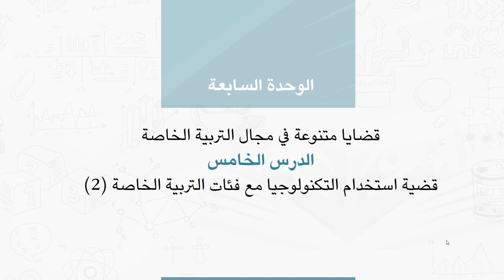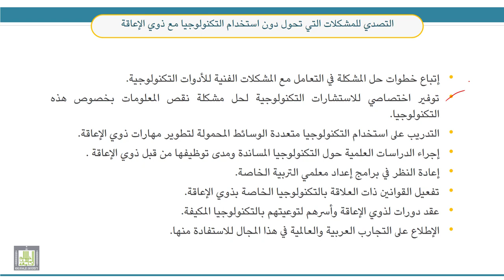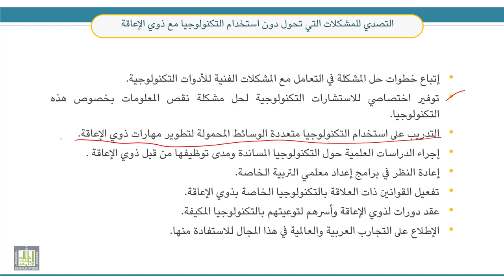قضايا معاصرة في التربية الخاصة | 7-5 | قضية استخدام التكنولوجيا مع فئات التربية الخاصة (2)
الوحدة 7 : قضايا متنوعة في مجال التربية الخاصة
الدرس 5 : قضية استخدام التكنولوجيا مع فئات التربية الخاصة (2)
- توظيف الحاسوب في مراحل بناء البرنامج التربوي الفردي.
- القضايا القانونية والأخلاقية والآثار النفسية والاجتماعية للتكنولوجيا.
- المشكلات التي تحول دون استخدام التكنولوجيا مع ذوي الإعاقة.
- التصدي للمشكلات التي تحول دون استخدام التكنولوجيا مع ذوي الإعاقة.